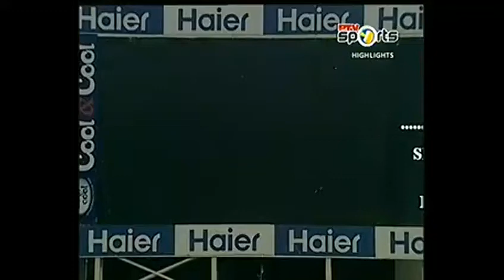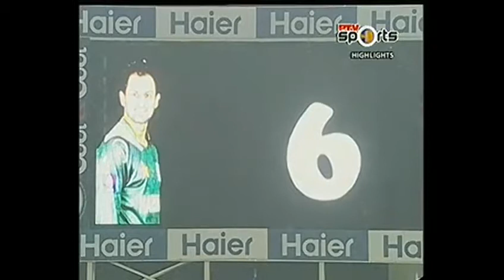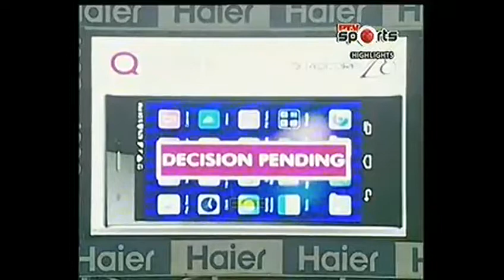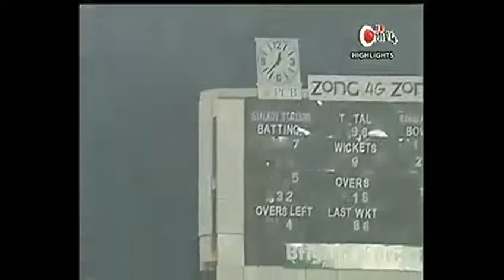Highlights Rawalpindi Rams v Sialkot Stallions at Faisalabad, May 13, 2015